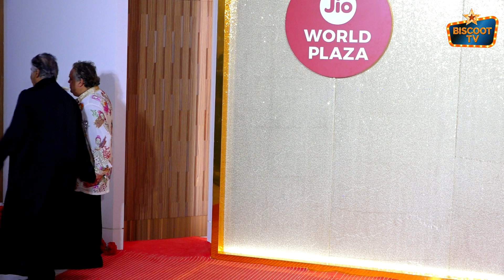Bollywood Celebrities arrive at JIO World Plaza launch in Mumbai